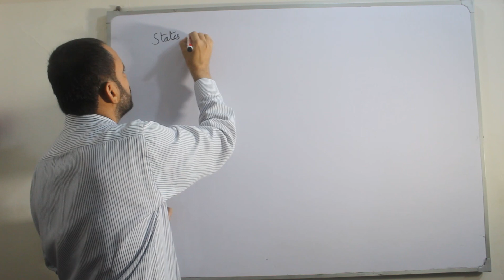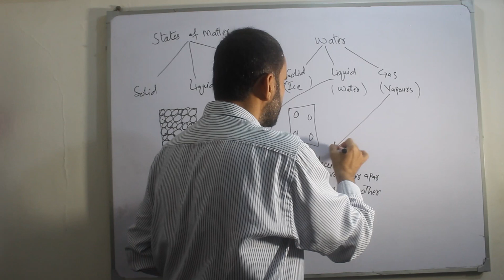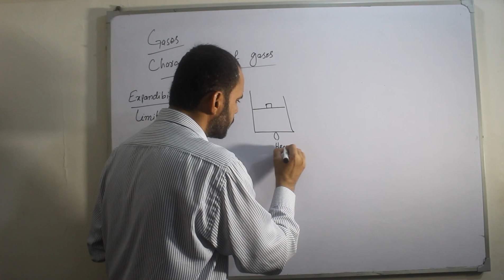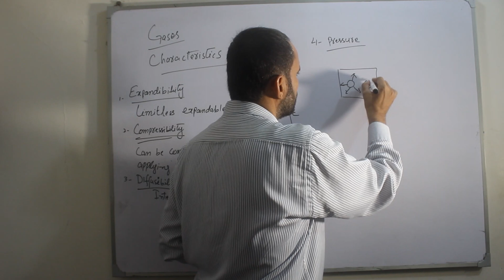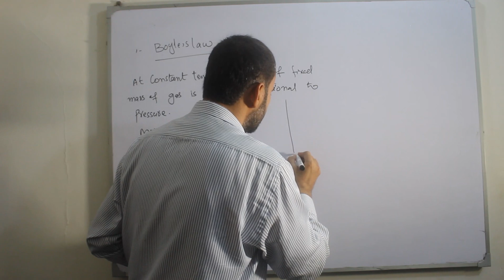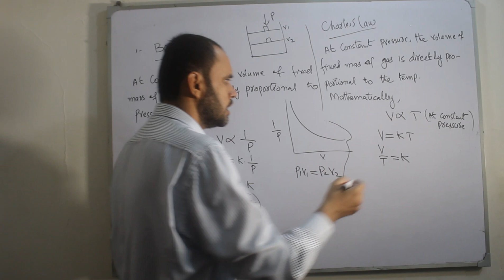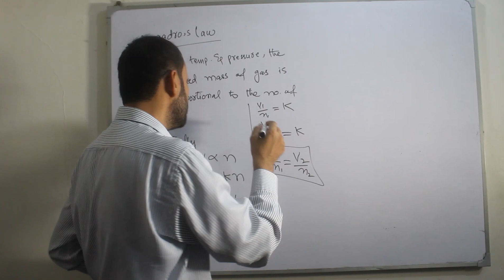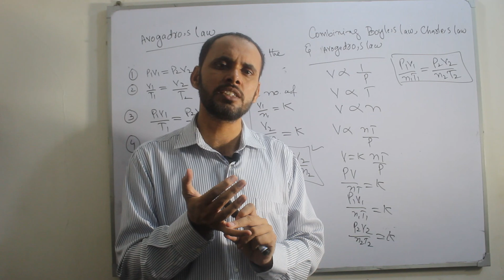Gaseous State |Introduction | Characteristics of Gases | Basic Gas Laws | M Zishan Haider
In this video you can learn the following topics:
Characteristics of Gases
Basic gas Laws
Boyle's Law
Charles's Law
Avogadro's Law

Useful Lectures of Gaseous State

States of Matter || Gaseous State || Ideal gas equation || PV=nRT